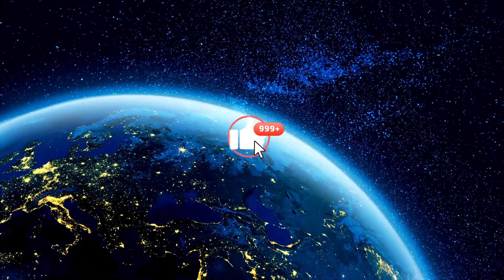Electric World/Relax Beats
Music brings life to life every day and gives us the strength to relax and forget the stress of everyday life.